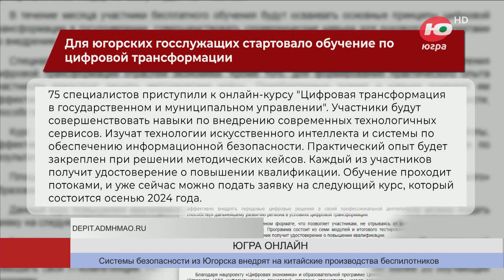Югорские чиновники пройдут цифровую трансформацию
Для югорских госслужащих стартовало обучение по цифровой трансформации. 75 специалистов приступили к онлайн-курсу «Цифровая трансформация в государственном и муниципальном управлении».